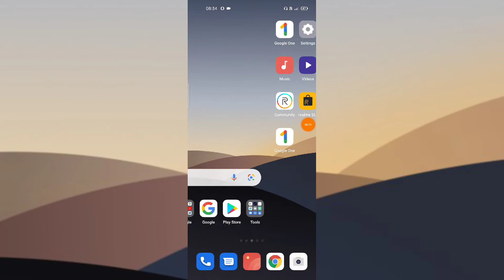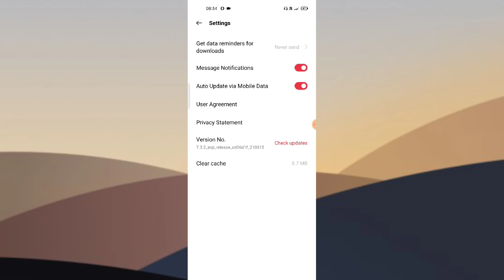OPPO A74 5G , How to use themes setting tips and tricks